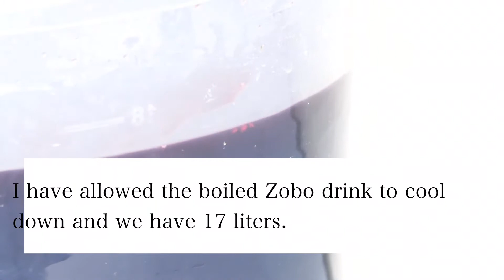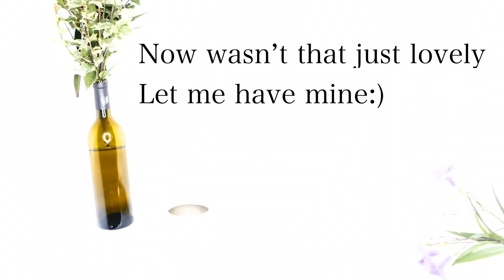HOW TO MAKE ZOBO DRINK : GUILT FREE DRINK ASMR STYLE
Hi I’m Esther, hope you enjoyed watching and hopefully learnt something new too. See you in my next video tomorrow